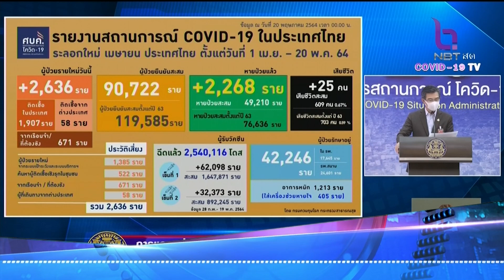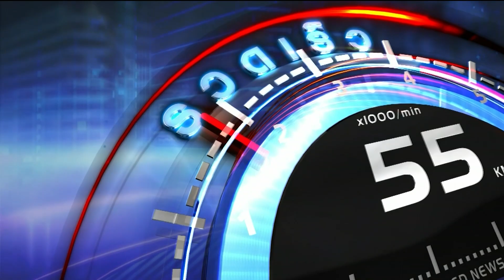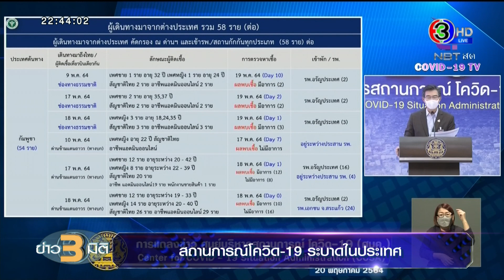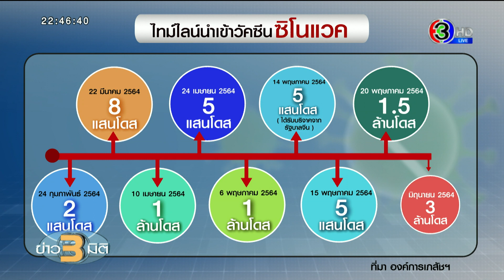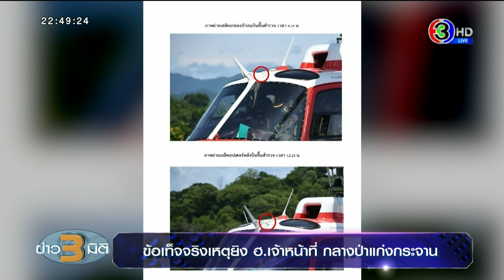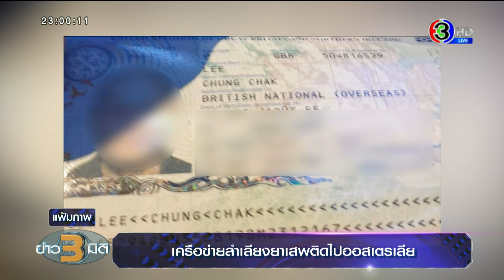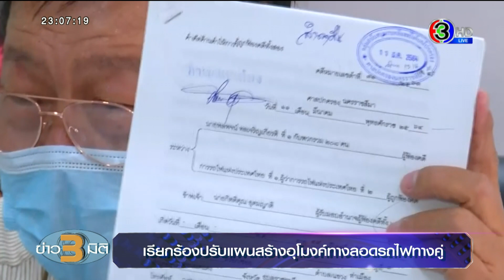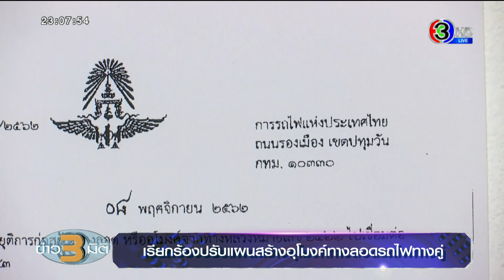ข่าว3มิติ 20 พฤษภาคม 64 l เปิดนาที ฮ.จนท.ถูกยิงกลางป่าแก่งกระจานขณะปฏิบัติหน้าที่ เร่งล่ามือยิง